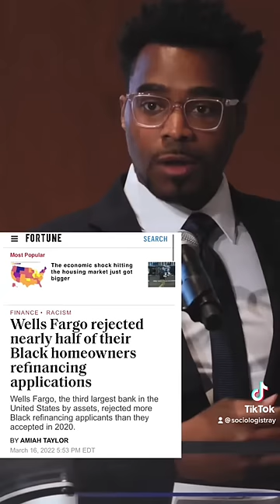Wells Fargo Rejected Half Black Homeowners Refinancing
Become part of the Be The Change Movement. Order from The SociologistRay Collection

Follow SociologistRay on Instagram, TikTok, and Twitter